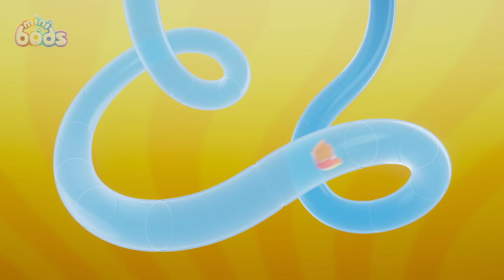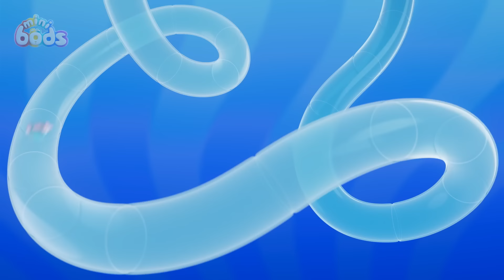Pedal Power | Minibods | Mini Oddbods | Baby Oddbods | Funny Cartoons For Kids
Newt rides her bike to find a Flutterbug with Pogo and Bubbles but her stabilisers fall off!

🎞️ EPISODES 🎞️

00:00 Pedal Power
07:10 Football Fallout
14:10 Wait Your Turn, Lulu!
21:10 123, Boo
28:09 My Hero
35:09 Jeff's Messy Guest
42:09 Paint Time Trouble
49:08 Cracked!
56:08 Set Free The Snack